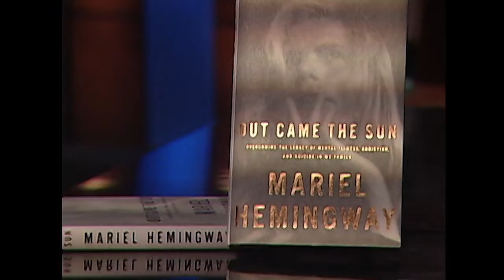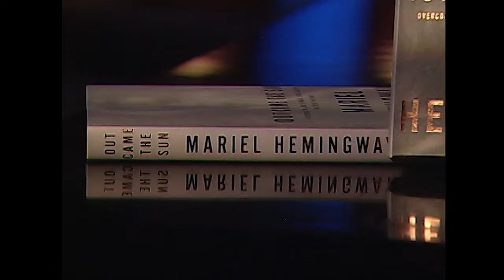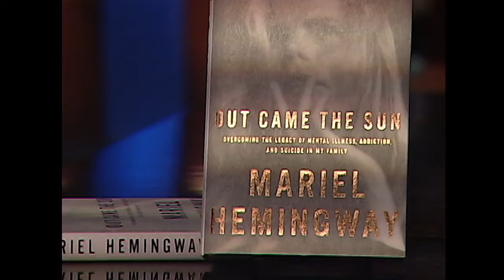Growing Up a Hemingway with Mariel Hemingway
Can compassion, education, and understanding remove our doom and gloom? Most definitely according to the talented Mariel Hemingway. Mariel, the granddaughter of the great writer Ernest Hemingway, first came into our hearts in the film “Manhattan.” Now with her memoir, “Out Came the Sun,” she shows how we can overcome the darkest moments in life.

If you would like to be a patron of the show and to get additional content please go to: